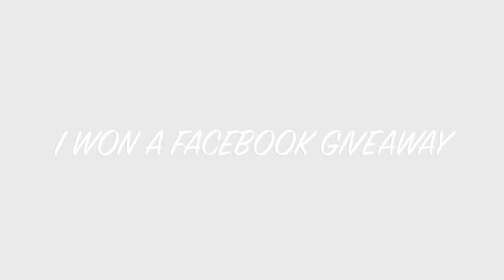I WON A FACEBOOK GIVEAWAY - TORI DANI DESIGNS | Karen Harris Makeup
Outfit Details
Top - Forever21